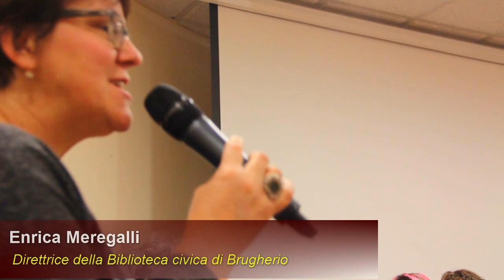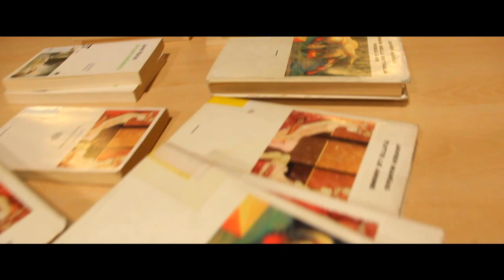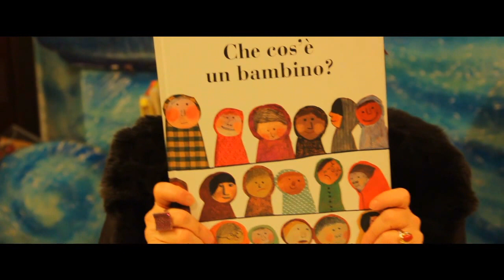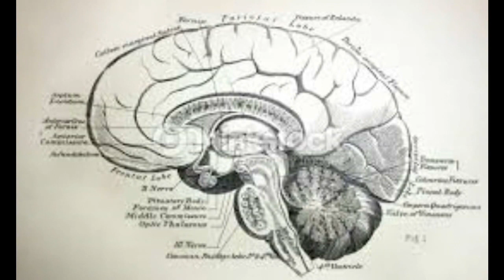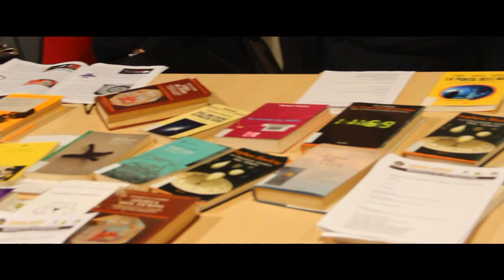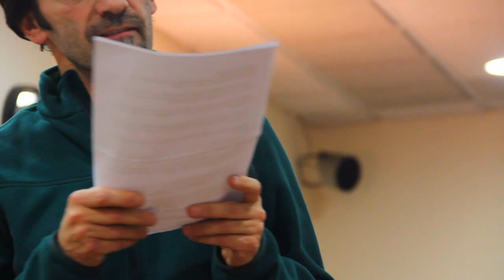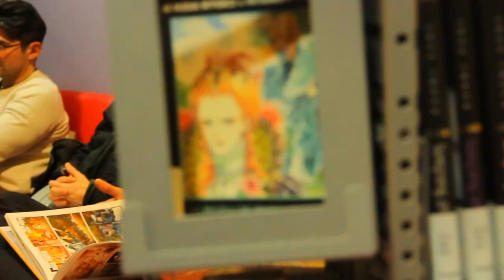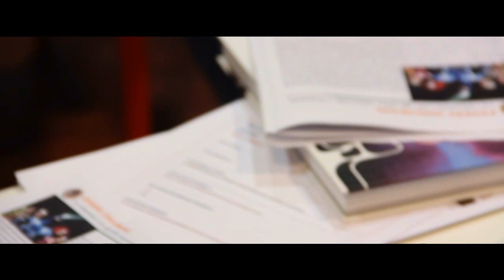Presentazione di "Ghirlande 2016" - I gruppi di lettura della biblioteca di Brugherio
Per il terzo anno ripartono i gruppi di lettura, "Ghirlande" di lettori che si riuniscono in biblioteca il secondo mercoledì del mese, da gennaio a giugno. Qui la presentazione degli otto gruppi attivi per il 2016: le iscrizioni sono sempre aperte, scegli quello che fa per te!